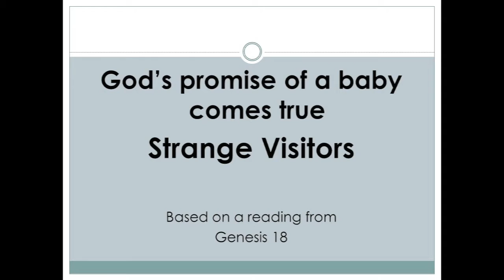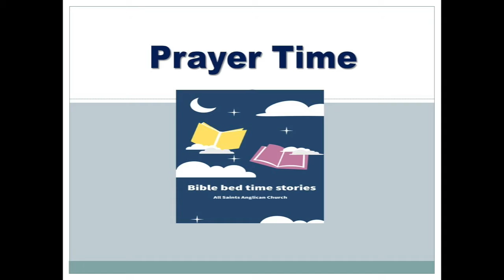The Story of Abraham and Sarah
Bible Bed Time Stories - All Saints